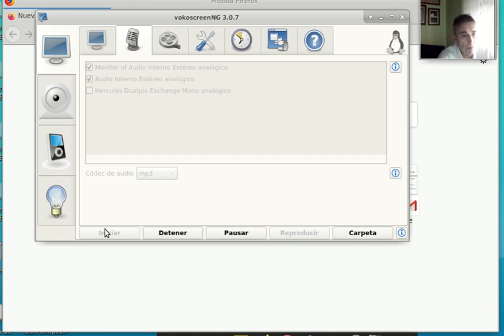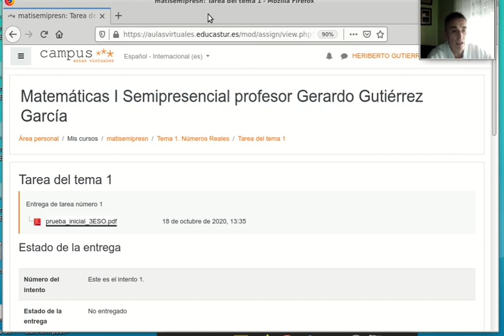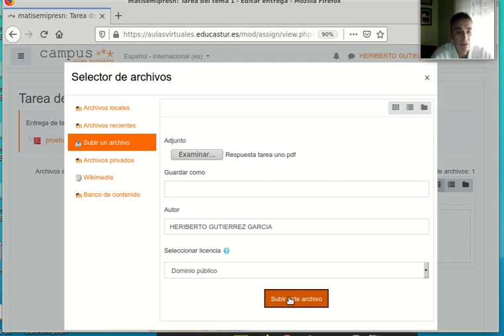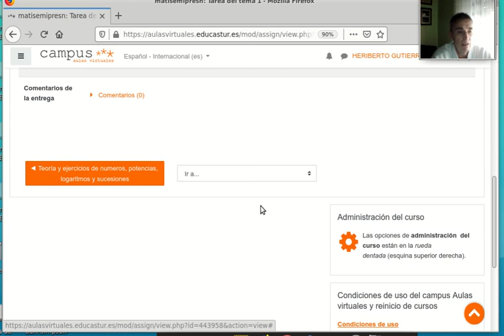Cómo subir tareas a Educastur aulas virtuales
Estrega de tareas de alumnos